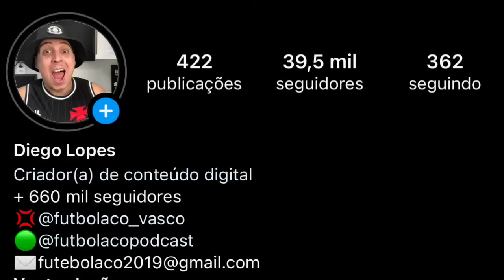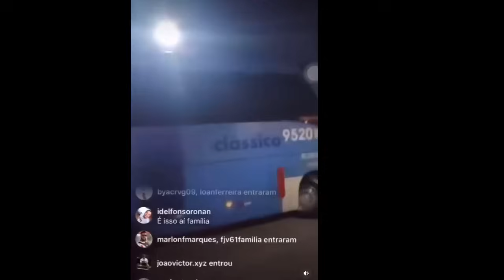URGENTE: ORGANIZADAS FAZEM PROTESTO NA CONCENTRAÇÃO DO VASCO | PEDRINHO SE REUNE COM ORGANIZADAS